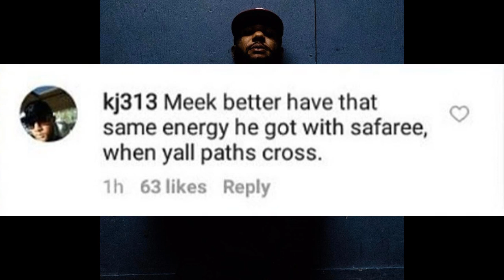The Game Say WHOOPIN MEEK A** FINNA BE A BREEZE for him!! After Safaree Got JUMP!!